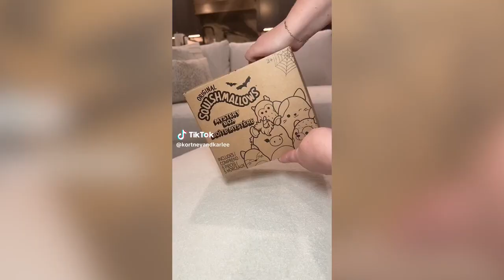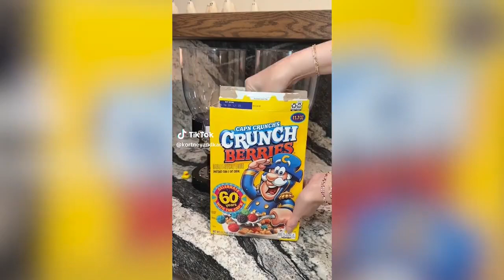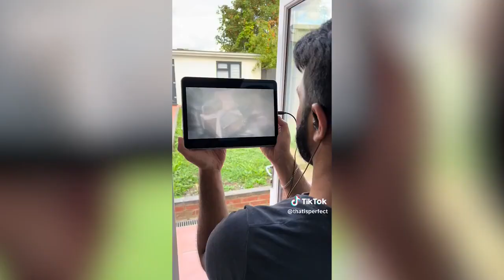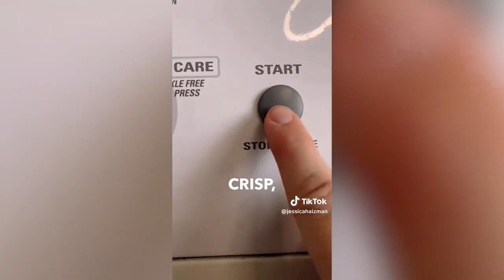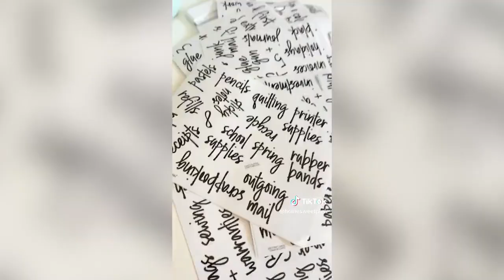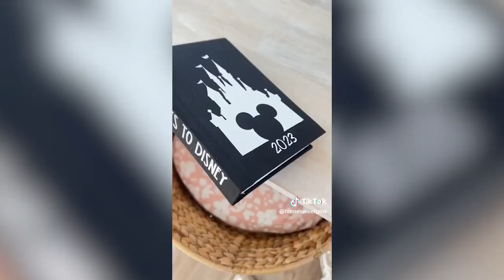TIKTOK AMAZON FINDS # 18 | Amazon Favorites | Amazon Must Haves with links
Links -

00:00 - Candles with Magic

00:10 - Water Bottle

00:24 - Coffee Mug

00:41 - Feet Coconut

00:53 - Ice Machine

01:08- Pitch and Trek

01:23 - Slippers

01:35 - Yogurt Parfait Cups

01:52 - Squishmallows

02:04 - Food Dispenser

02:30 - Toys Playmaker

02:43 - Handheld Fan

03:02 - Headphones

03:34 - Trash Can Cabinet

04:00 - Tineco Floor ONE S3

04:35 - Flip Toaster

05:08 - Stain Remover

05:25 - Glass Dispenser
Suds Liquid Laundry
Wool Dryer Balls

05:56 - Ninja PB051 Pods

06:03 - Luggage
Packing Cubes
Sunglasses Organizer

06:51 - Microfiber Glass
Aunt Fannie's

07:11 - Photo Scanner

07:41 - Craft Labels

08:05 - Photo Album

08:29- Elegant Work Skirts
Long Blazer
Ankle Jeans
C Buckle
Beach Trousers
Mini Dress

10:03 - Acrylic Desk
Pens Bling
Tray Set
File Cabinet
Bloc Tape
Keyboard Cleaner

10:34- Electric Spin Mop
Steam Cleaner
Clean Brush Set

10:56 - Portable Charger

11:07 - Clear Purse Storage
Legging Organizers
Clothes Organizer
Shelf Divider
Baseball Caps
Basket 4 Drawer

11:36 - Trash Can

11:52 - Camping Shower
Beach Chair Towel

12:12 - Eye Massager

12:53 - Vacuum Cleaner

13:37 - Toiletry Bag

14:12 - Osoeri Beach Tent

14:26 - Baby Sippy Cup

14:40 - Pizza Pack

15:03 - Electric Spin Scrubber

15:28 - Vegetable Chopper

15:50 - JOYMOOP Mop

16:26 - Foldable Cart